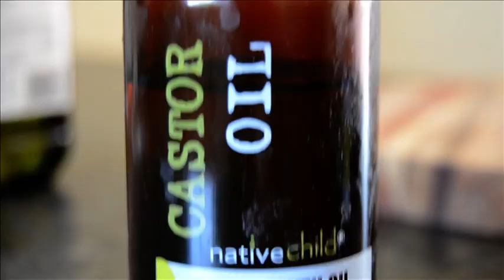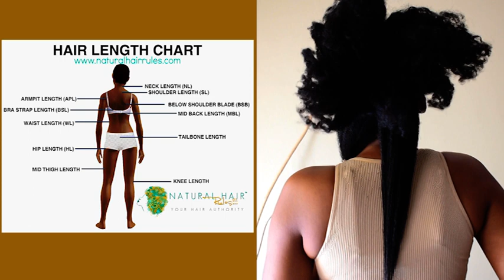4 YEARS OF NATURAL HAIR GROWTH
Sanibonani!! Check out my 4 years of natural hair growth!! super excited at the length :D